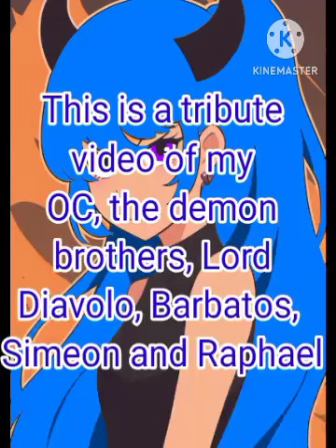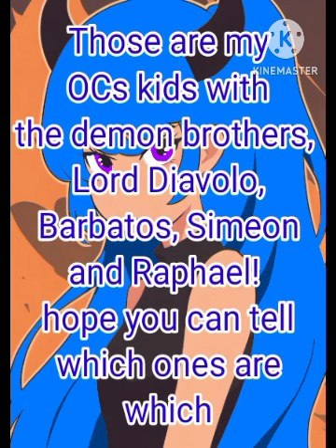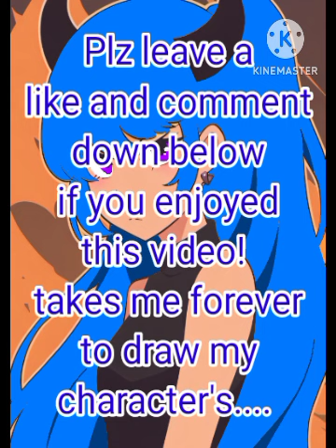Obey Me My OCs Kids